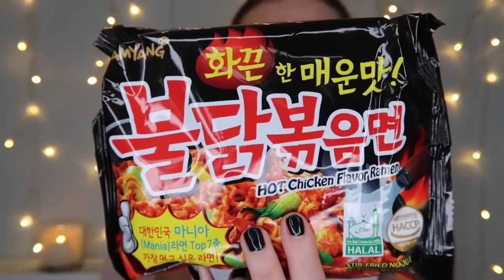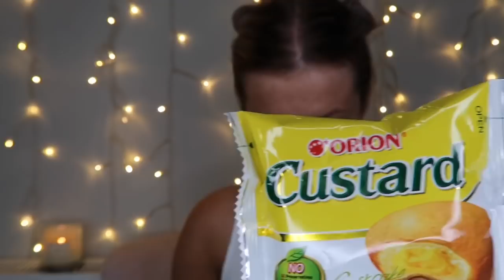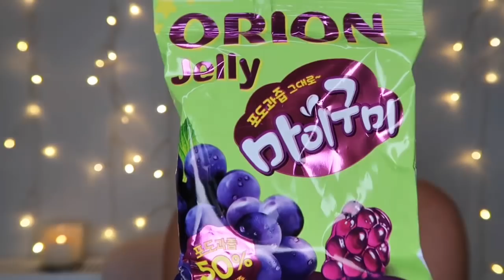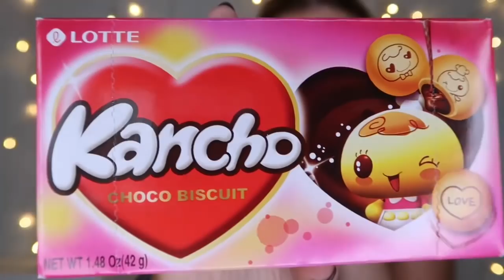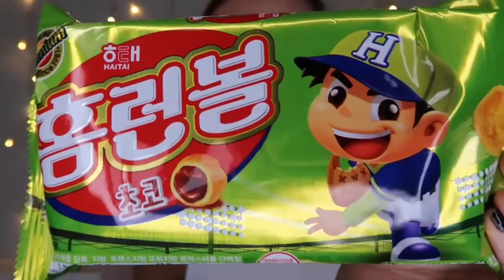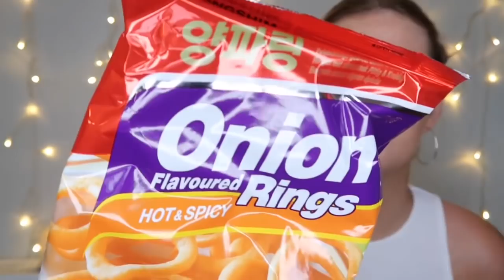TRYING SNACKS FROM SOUTH KOREA! | SNACK SURPRISE MONTHLY SUBSCRIPTION BOX REVIEW! | HARRIET MILLS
Today’s video is a super fun one it’s a snack box review i really want to start doing a few monthly subscription videos so please let me know in the comments if you’d like to see more on my channel and what of ☺️

The box was kindly gifted by Snack Surprise which I’m so grateful for here is there website